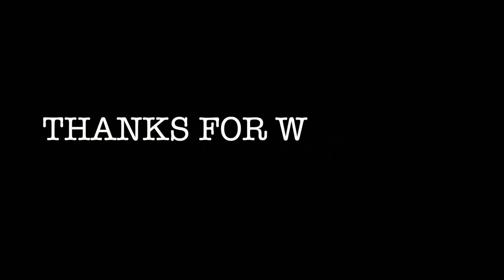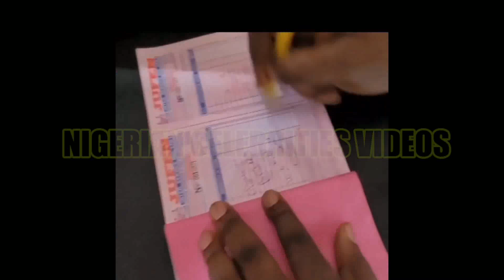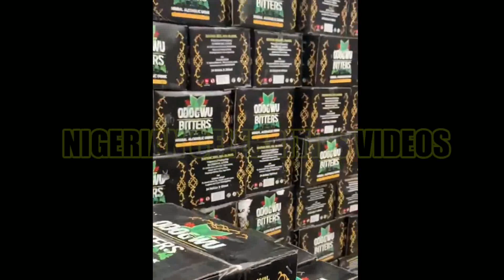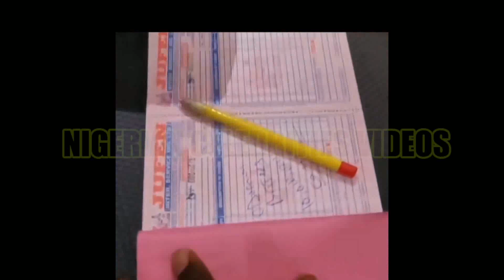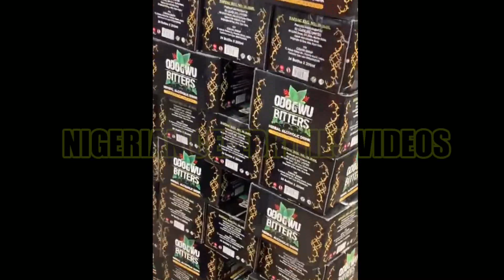Cubana Chief Priest Fight Obi Cubana Over Drink,.....2 Igbo Billionaires